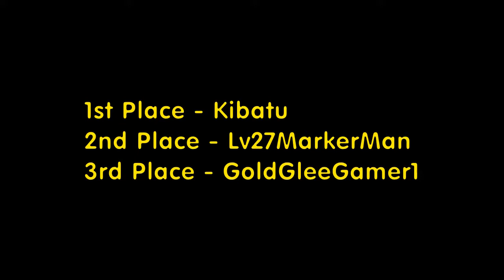Let's Race: Bucky O'Hare - Part 3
And now we conclude this exciting race. Will Kib hang on to his lead? Find out in this video.